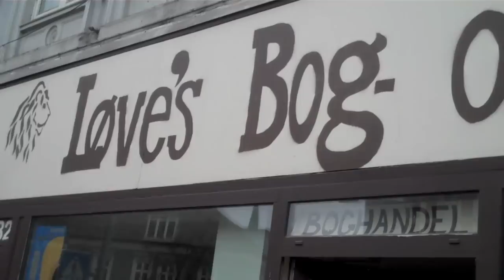2nd Melodica Acoustic Festival - Aarhus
A highlight video documentary behind the 2nd Melodica Acoustic Festival Aarhus, DK.

All the artists involved
The attentive audience
Lars Christophersen & Ole Holmgaard for the sound
Løve's Bog- og VinCafé
Aarhus Kommune,
Dansk Musiker Forbund (DMF),
DJBFA,
Rock City,
Hancock for their financial support
The worldwide Melodica family

The curators:
Jakob Alsbjerg & Bjørn Giesenbauer

Song at the begining:
"Lukøje Lilla" - Maria Ørndrup

Filmed & edited by Torben Stock